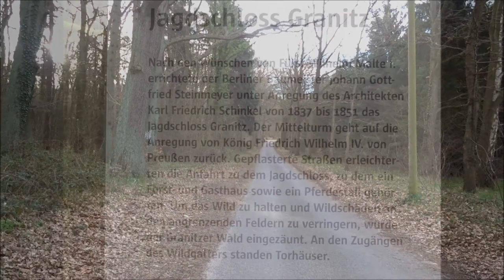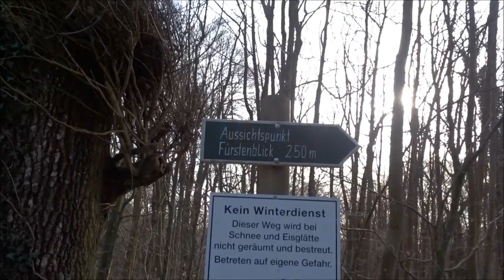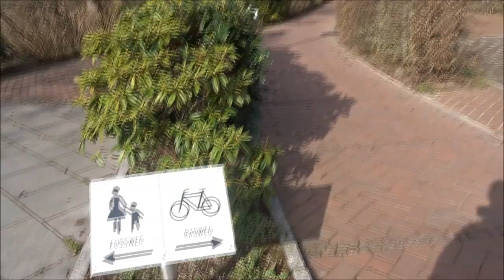Ostseebad Rügen Binz Tag 2